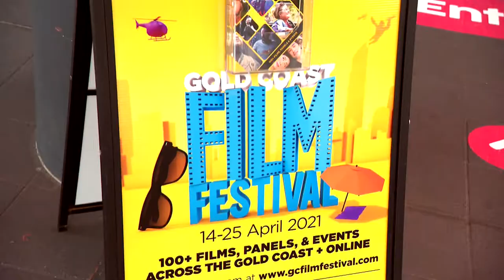Dive Club Makes Its World Premiere at the Gold Coast Film Festival!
Hear from the cast of Dive Club as they walk the red carpet at the World Premiere, hosted by the Gold Coast Film Festival.

Dive Club is available to stream now on 10 Play in Australia. International audiences, get ready for the series to make a splash when it hits Netflix later this year!